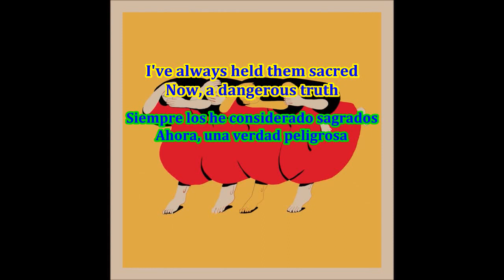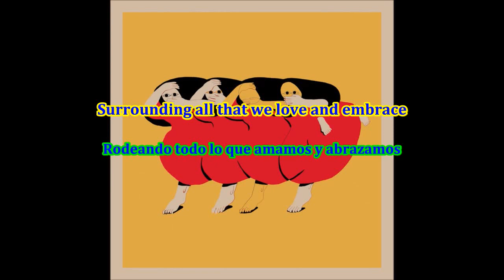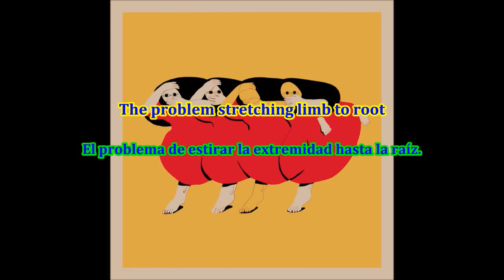Future Islands - Iris | Subtitulada Español + Inglés | Lyrics